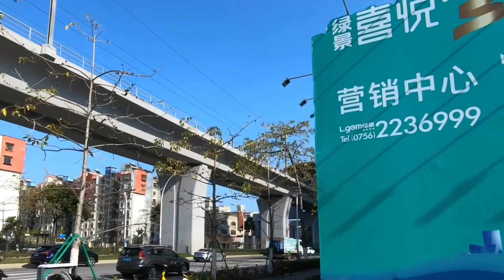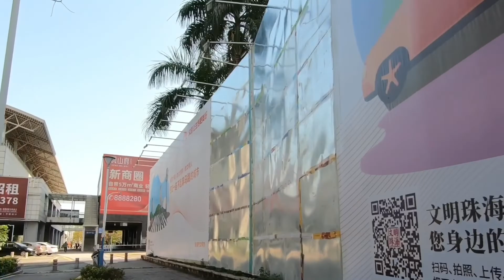【中山坦洲往珠海香洲】環洲東南路-翠屛路-長興路-明珠北路-城軌明珠站-上冲汽車總站-人民西路 🚴‍♀️單車遊 23/2/2022【字幕cc】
0:00 中山坦洲 環洲東南路
8:29 翠屏路/ 長興路口
9:36 珠海香洲 長興路
11:10 珠海 明珠路/城軌高架橋
12:29 珠海 城軌明珠站/ 上冲汽車總站
15:00 珠海 人民西路